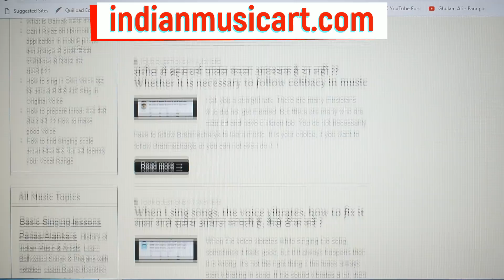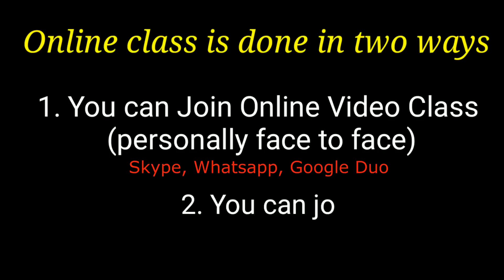How to Make Sweet Good Voice (Easy Way) आवाज़ सुरीला बनाने का जबरदस्त उपाए | Indian Music ART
आवाज़ सुरीला बनाने का जबरदस्त उपाए
How to Make Sweet Good Voice...

Basic Singing Lessons Paltas/Alankars for Beginners & Advanced Level